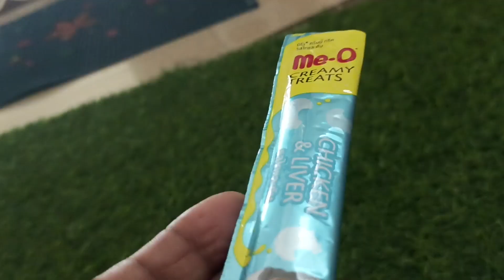❤️இது மட்டும் தான் பிடிச்சிருக்கு👌cat catlover cutecat cute #funny